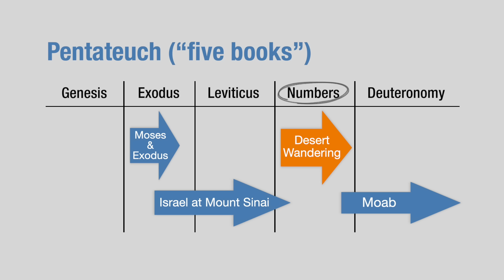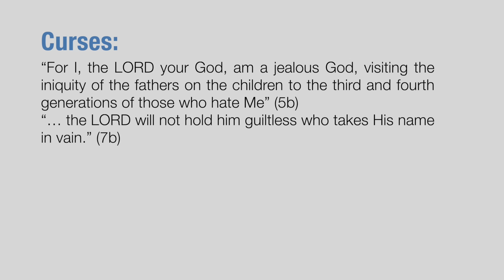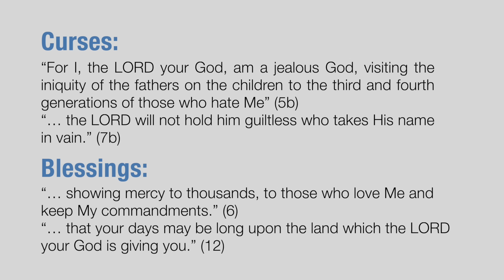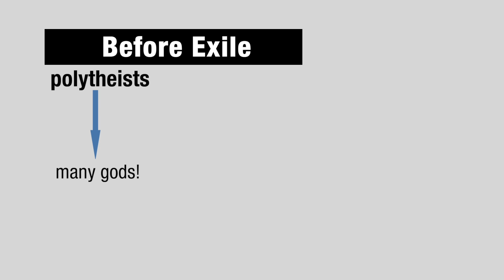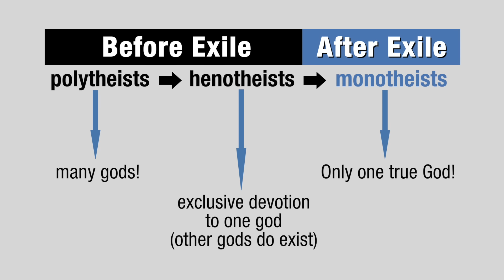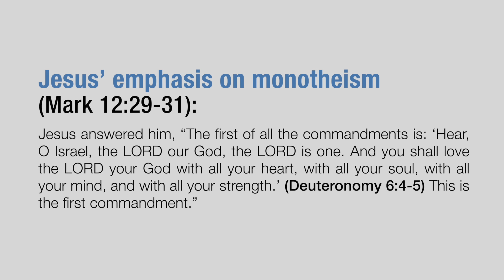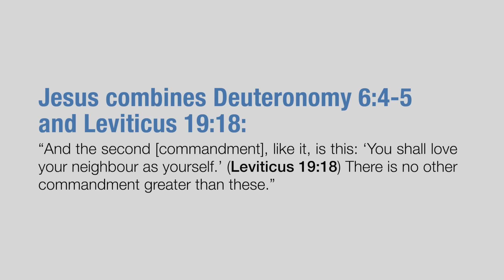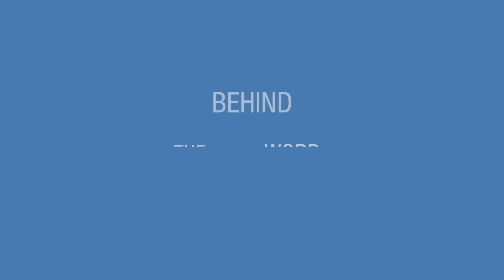New Apostolic Church Southern Africa | Learn (Behind the Word) – “The one God”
Exodus 20:2–3 (New King James Version)
I am the Lord your God, who brought you out of the land of Egypt, out of the house of bondage. You shall have no other gods before Me.